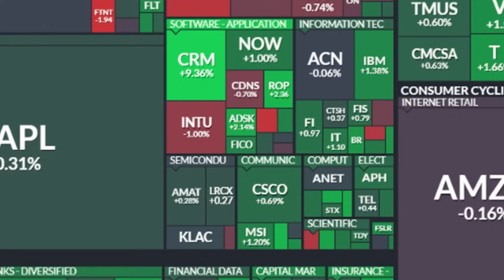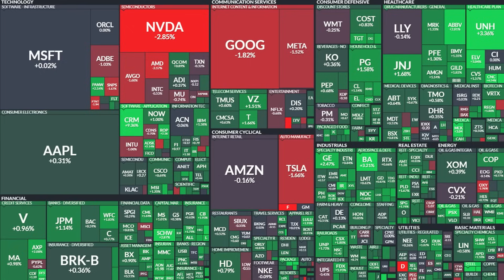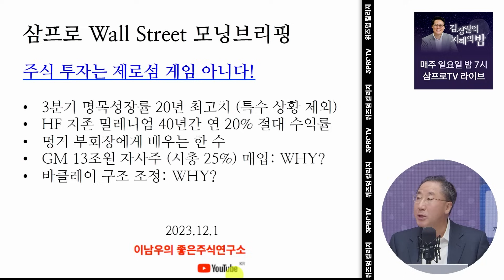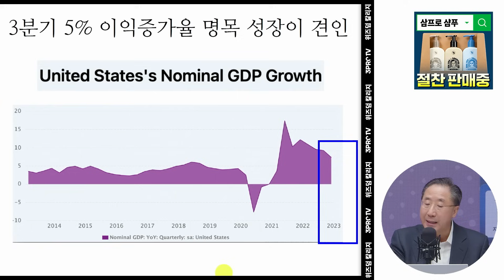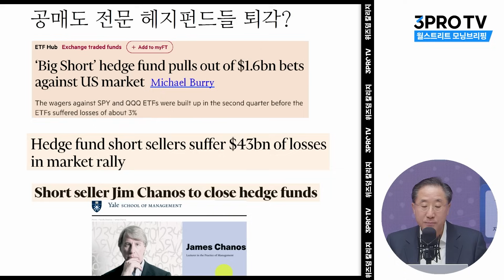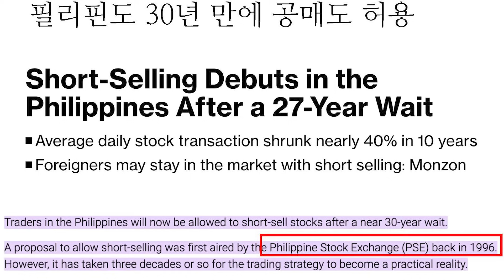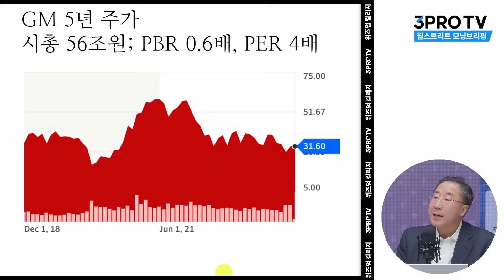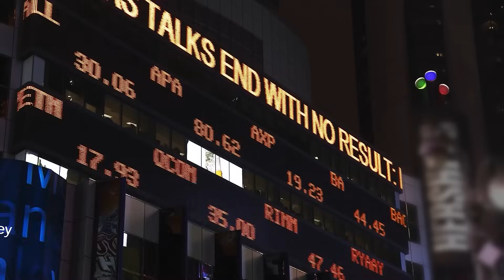주식투자는 제로섬 게임이 아니다! f. 여도은, 연세대학교 국제대학원 이남우 교수 [월스트리트 모닝브리핑]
※ 세미나에 대해 궁금하시다면?

2024년 삼프로TV 📕다이어리 & 📅캘린더 세트 예약판매 시작!
👪 수익금 전액은 자립준비청년을 위한 정착지원 사업에 활용됩니다.

2023년 올해의 책📖 투표에 오건영 팀장님의 [위기의 역사]가 후보에 올랐습니다.
투표해 주시면 감사하겠습니다!

    * 5,000명 한정 스페셜 굿즈까지!